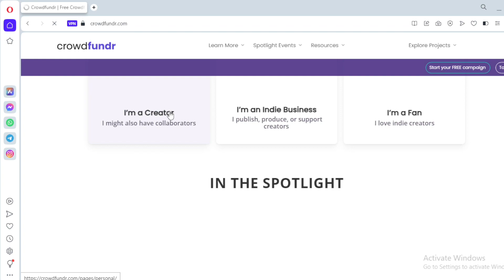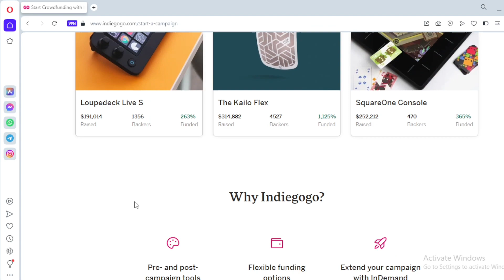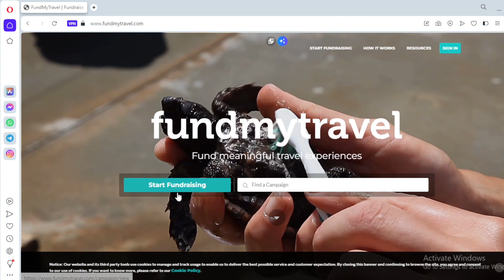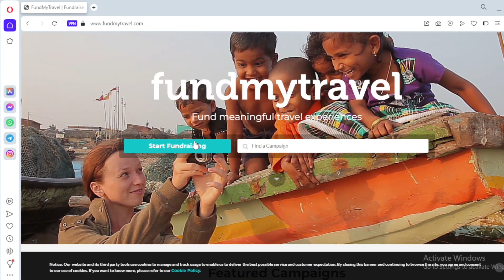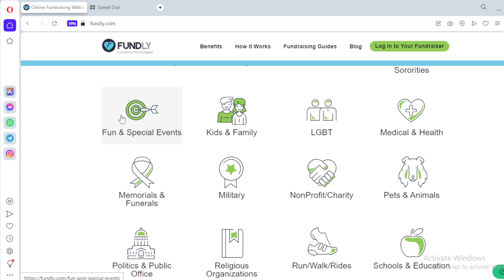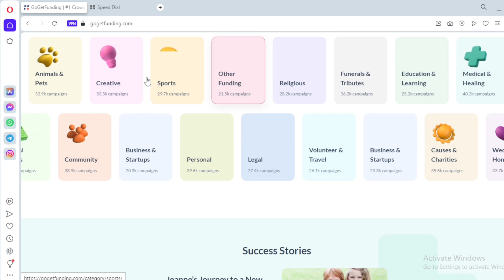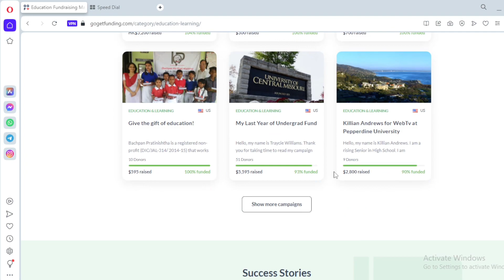FREE MONEY GIVEAWAY: 5 websites where kind and rich people literally Give Free Money.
In this short and precise video. I have gathered five websites where kind and rich people will give you money for free.

Whether you are in need of financial support or you need fund to solve a personal problem or just curious about these platforms. You are in the right place because we will be exploring different platforms and the type of funds and support you can get on each one.

These websites  are ways  for people in need of financial assistance to connect with philanthropists all around the world that are willing to lend a helping hand to people that need it.

You can raise fund for charity to help your immediate community, you can raise fund for your school fees and so much more.

Websites listed in the video
Beggingmoney.com
Crowdfundr.com
Fundmytravel.com
Indigogo.com
Fundly